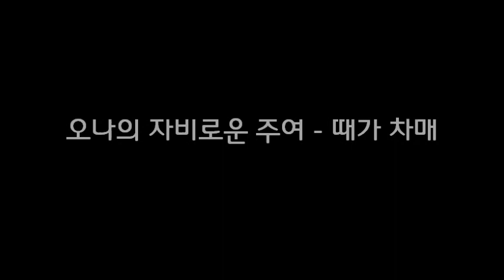오나의 자비로운 주여, 때가차매